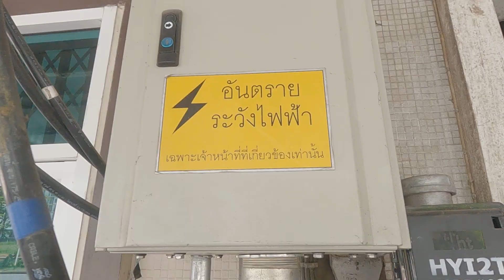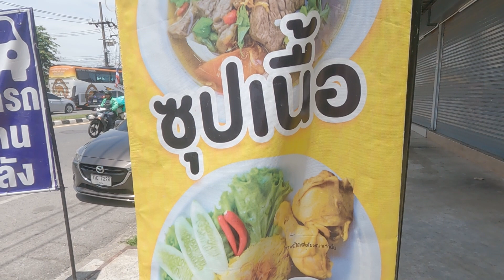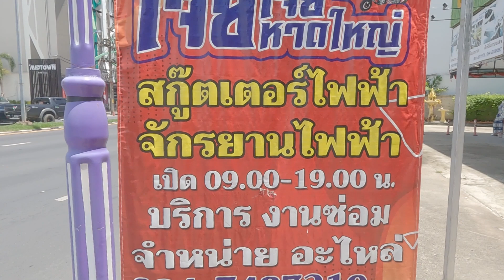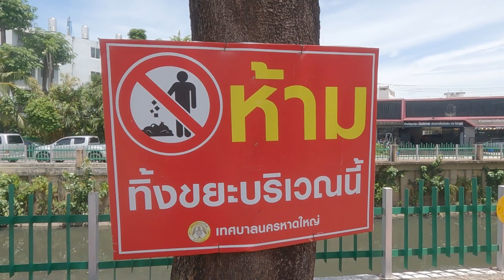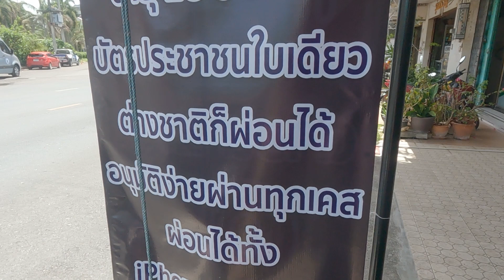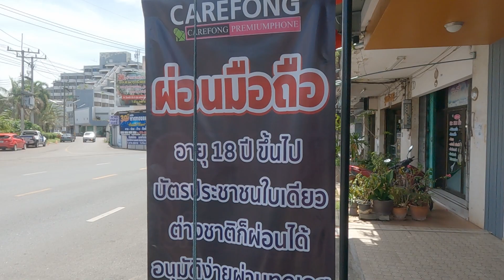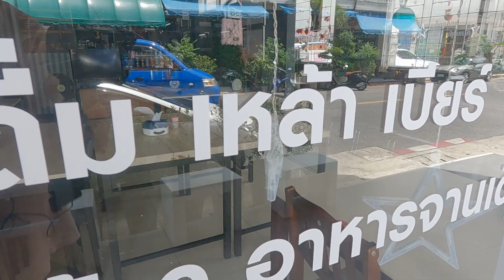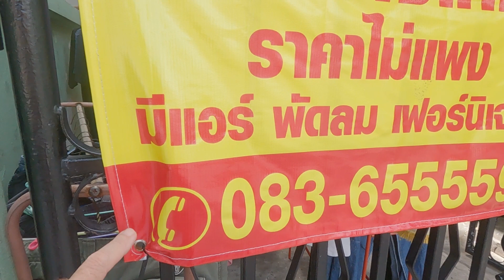Reading Thai Walkaround 23 May 2024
*Video Description*

Here's another walkaround video, which seem to be more popular than the other types of video that I do. I'm going through signs quite quickly and not explaining individual words. I can do that if you let me know which words you're having difficulty with. Don't be shy! There's no such thing as a stupid question. Don't get despondent if you can't keep up. I've been practising this stuff for over 20 years, so I will have a head start on most of you!

You might want to stop the video at the start of each sign before I tell you what it says.

*Recommended Books*

Complete Thai by David Smyth
Thai for Beginners by Benjawan Poomsan Becker
Thai for Intermediate Learners by Benjawan Poomsan Becker
Thai for Advanced Readers by Benjawan Poomsan Becker
Robertson's Practical English/Thai Dictionary

*How I Book Hotels In Thailand And Elsewhere*

Agoda is a company I trust and recommend. I don't make anything from YouTube for these videos.

Having lived in Thailand since 2003, I have booked many hotels while travelling around the country. Occasionally, I have spent an enormous amount of time trying to find the best deal. However, I almost invariably end up booking through Agoda. Not only are Agoda rates almost always the lowest, but it is a company I have learnt to trust over the years. In 2023 there were stories about another large online hotel Booking company (whose name I won't mention) who failed to pay accommodation hosts and whose customers turned up at hotels to find that they did not have a reservation. I have never had any such problems with Agoda, and the few minor issues I've had have been dealt with efficiently by their customer service representatives.